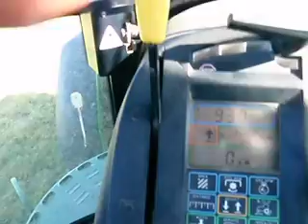P5080148.AVI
Harvesting first cut grass silage in the Fraser Valley, BC, Canada.  John Deere 4560 pulling a New Holland FP230 and a 16ft Artex 1010 hidump.  Dumping into a 20ft Tycrop catchwagon pulled by a John Deere 7510 that goes 40km/h.  Can do back to back to back loads in as little as 7 minutes each if the crop is heavy enough but usually around 9 minutes a load.  The part I harvested in the video was heavy and I was only in 3 and 4 gear but usually I harvest in 6 or 7 and up to 11 if it's really light in later crops.  Sorry about the camera falling but it's hard to shift, harvest and film at the same time.